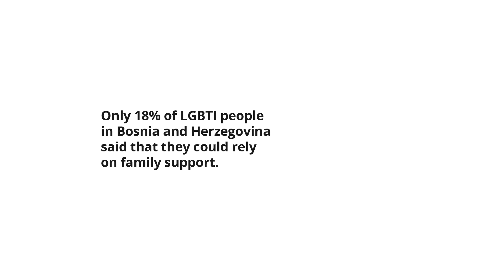OutSpoken: Marija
From invisibility and isolation to intimacy and community. Hear the everyday stories of gay, lesbian, bisexual, transgender and intersex persons, and their loved ones, in the Western Balkans.